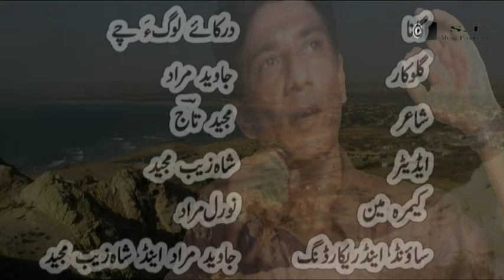Dar Kahe Loga Che (Balochi Version)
This song is sung by Javed Murad and Edited and Directed By Shahzaib Majeed
Its a Presentation Of Youth Production.